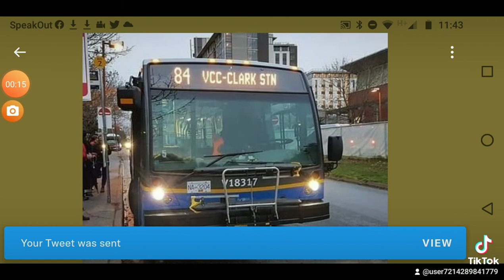Novabus in Vancouver.